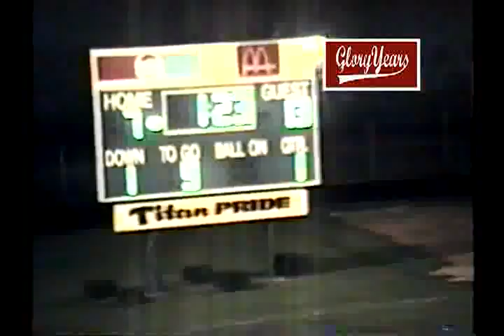St Marys vs Ottawa 1993 Ohio Football (1 of 1)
GloryYears.com Presents - St Marys vs Ottawa 1993 Ohio Football (1 of 1)-v8306